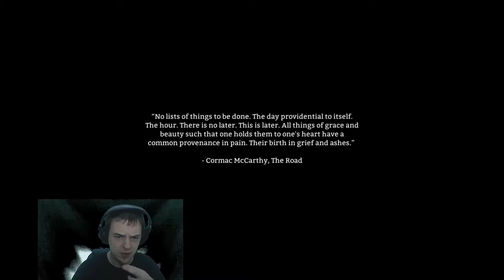The Long Dark : Desolation Point's Whale Processing Plant (Steam PC Gameplay S2.Pt1.)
The Long Dark is a wintery survival simulator that will teach you what it means to be a mountain man. The Long Dark might provide granola bars, but only so you might push yourself to great new lengths.

You drink toilet water, sew your clothes, chop wood, start a fire, go fishing... Then just as you start to enjoy the solitude of The Long Dark, a wolf comes and rips your face off. The Long Dark.

The Long Dark ep 1, The Long Dark part 1, Lets play The Long Dark, The Long Dark gameplay, funny moments in The Long Dark by Brandon Dayton

***THE LONG DARK IS AN EARLY ACCESS TITLE. THE SANDBOX IS IN A CONSTANT STATE OF IMPROVEMENT, AND IT ISN'T FINISHED. BUYING THE LONG DARK ON EARLY ACCESS SUPPORTS OUR ABILITY TO CONTINUE IMPROVING THE GAME.
What is The Long Dark?
The Early Access version of The Long Dark features the game’s non-narrative Survival Sandbox mode.

Monitor your Calorie count, Hunger and Thirst, Fatigue, and Body Temperature. Maintain your overall Condition if you want to survive. Let yourself weaken and any small threat may take lead to your death.
Three sandbox regions provided nearly 20 square kms of wilderness to explore (and with more regions coming!). Mystery Lake offers abundant hunting and exploration of points of interest like the Forestry Lookout, Trapper’s Homestead, and an abandoned Hydro Dam. Coastal Highway is populated with small townsites, a fishing village, and various hunting cabins in the hills. Watch out for thin ice! Pleasant Valley is a quiet, rural mountain valley with a farmstead, caves, and an expansive wilderness.
Deep First Aid system featuring many afflictions including: Sprains, Blood Loss, Infection Risk, Infection, Food Poisoning, and Dysentery.

With an average of 3-4 updates per month, The Long Dark is in a state of constant improvement. Major areas that will receive additional expansion in the coming months: Crafting, Wildlife, NPC Survivors, more Hunting-type activities, more Gear, Tools, and Supplies, more Regions (maps), Oculus Rift support, Controller support, International Versions, and eventually, a full Story mode featuring the voice talents of Mark Meer, Jennifer Hale, Elias Toufexis, and David Hayter.

The Long Dark Version 0.302 by Hinterland Studio Inc.